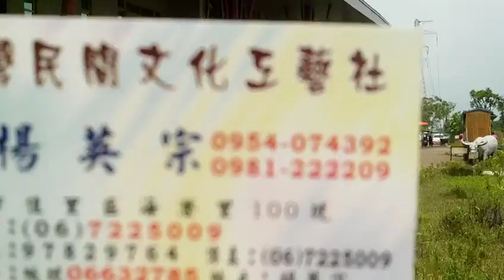FILE8614g楊英宗理事長台灣民間文化工藝社展示攤位組裝0954074392設計及教學_20160730柳營太康有機農場真善美時代廣場假日市集參訪.MOV